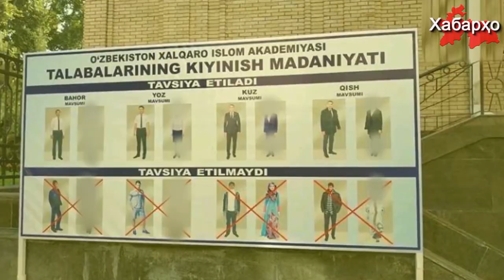Мирзияев навязывает в Узбекистане суфизм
Мирзияев 29 марта прибыл в Гиждуванский район Бухарской области, в ходе визита он посетил мавзолей Абдухолика Гиждувани, на встрече с имам-хатибами и поручил создать все необходимые условия для распространения суфистского течения Ислама, об этом сообщает ИА "Жахон".